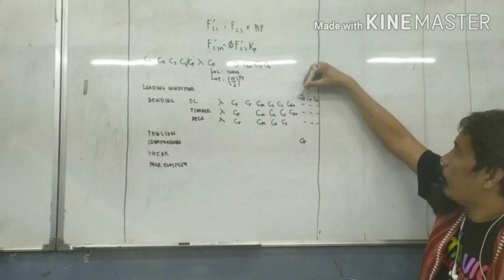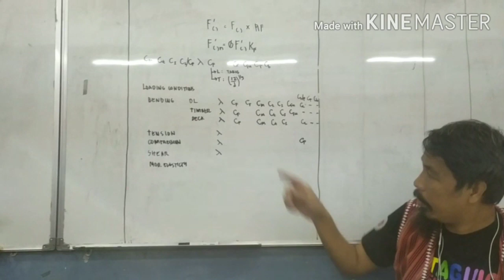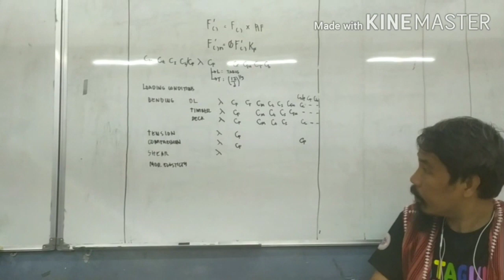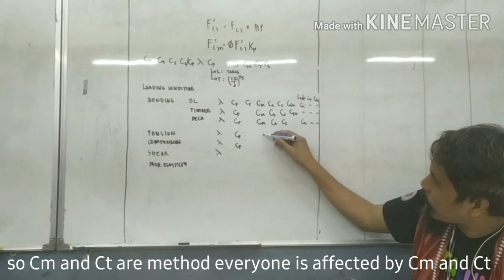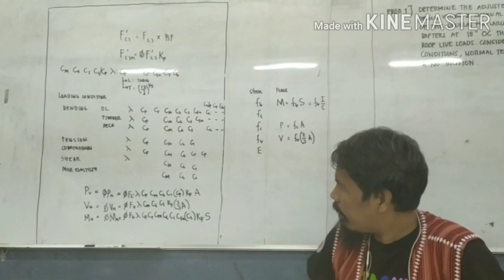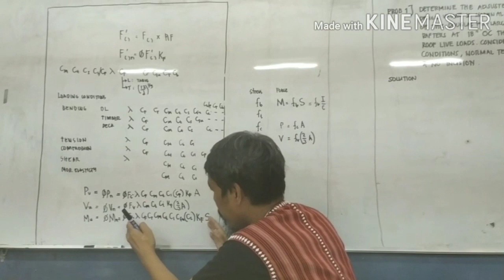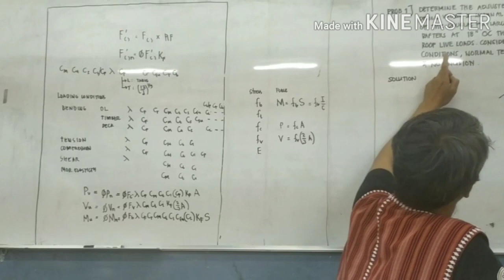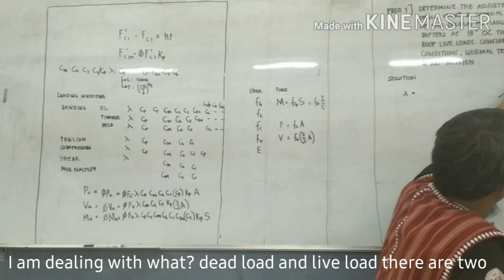CE514 Structural Design2: Timber Design II Load and Resistance Factors in Timber Design II Part 2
Courtesy of graduating civil engineering students from Taguig City University (TCU) College of Engineering & Technology (CET)

Acknowledgement:
A. Subtitle Editors
Adellia Joi Padre
Aeron Castigador
John Mark Nebril

B. Video Editors
Jasmin Verganio
Roberto Estrellanes
Jesmalyn Laudit
Jerryme Lamonte

C. Sound Editors
Miller Dizon
Kimberly Jade Solanoy
Fernan Malabarbas
Daryl Lim

D. Schedulers
Ullysis Punzalan
Mikee Feliciano
Richard Eclionel
Angelu Mai Reyes

E. Uploaders
Raquel Cates Repotente
Justin Carlo Domingo
Christine Joy Bahoy

F.  Directors
Anderson Quiza
Mary Rose Villaganas
Elaine Iglesia
Jaymark Santiago
Jonah May Domingo
Sherwin Malaluan